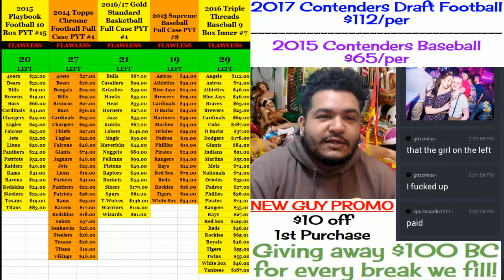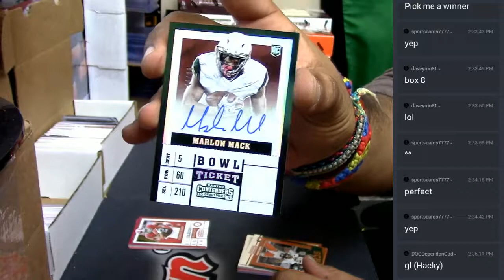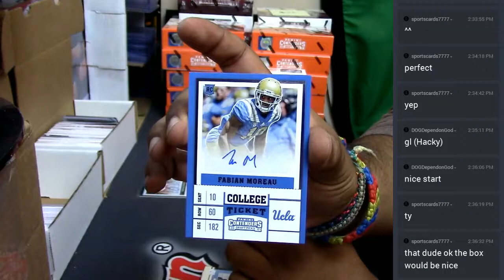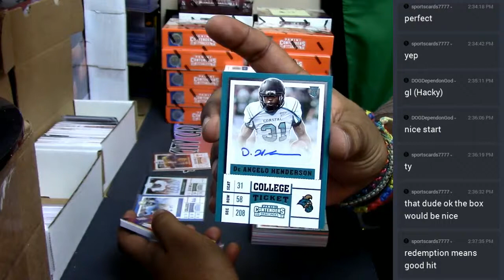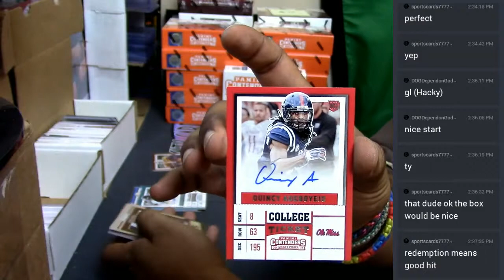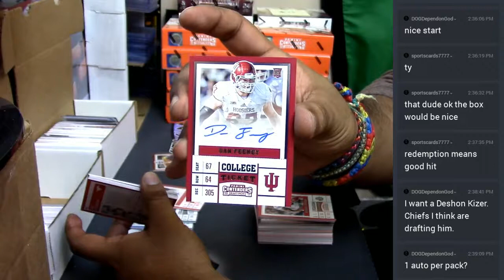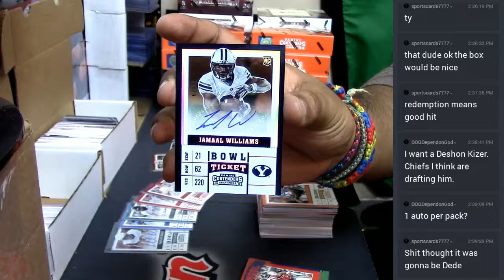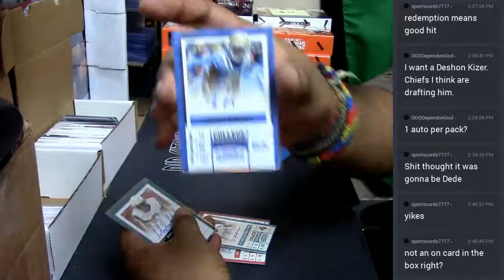2017 Contenders Draft Picks Football Personal Box #2 04 19 2017